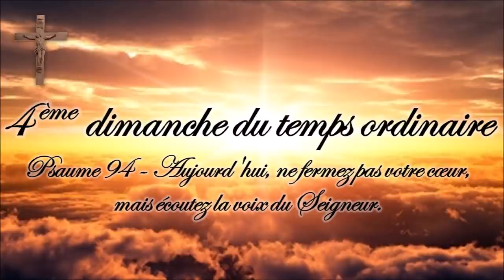4ème dimanche du temps ordinaire - 31 janvier 2021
4ème dimanche du temps ordinaire - 31 janvier 2021

Cette vidéo conçue par la Paroisse de Griselles à partir des exégèses de Mme Marie-Noëlle THABUT afin d'éclairer la parole de Dieu est sous-titrée, comme toutes les vidéos de la chaîne.